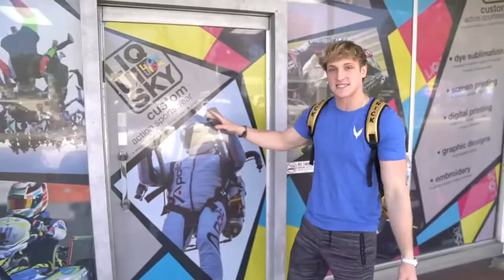THE DAY I SHOULD HAVE DIED... (Skydiving Accident)